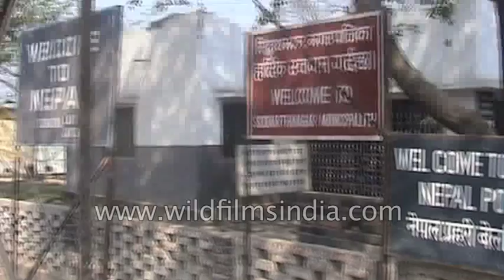Nights of Agony: Hari Dang narrates his 1962 nightmare on Everest - Part 1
It all began when I was at school when  I read about the Housemaster at Charter house school in Godalming and Surrey in England called Mallory, who was last seen climbing the north face of Mt. Everest with one of his old students, Ervan, also from Charter house. And Mallory was asked when he came back from his second expedition, because it was on the third that he disappeared, at a party in England by a lady, "Why do you want to climb Mt. Everest?" and Mallory, wanting to get rid of her, said, "because it is there!" and he turned around. 'Because it is there' became a kind of explanation for the motivation behind mountain climbing. Actually, there is a lot more than that. Particularly in the Alpine club and the European mountain climbing circles. In India it's been a little different. The Himalayan club started with genuine idealism like the alpine club and the European climber's clubs, but with independence, and particularly after the foundation of the Indian mountaineering foundation and the first Cho Oyu expedition, it became a kind of ambition to climb, so that the government would give you rewards for climbing. Most Indian government officials and climbed mountains because there were promoted when they came back after successful expeditions and for example successful Everest expeditions or successful Kumaon and Garhwal expeditions or successful Nepal expeditions, the leaders and climbers were allotted plots of land which were given for free and cheap, they were given flats free or cheap, they were promoted to the next rank or a higher rank of their service, so, mountaineering was not always idealistic in India, it was an advantage to be able to climb mountains to get promoted or to gain property. And yet, the Alpine club tradition and the European tradition continued to motivate some of the best climbers of India.

So when we were at the Doon school trying to climb mountains and even before that when I was trying to climb Black peak with B.P. Singh, with just 50 Rupees as our expedition funding, and with ice-axes made in Jama Masjid by ourselves. At that time, mountaineering was still in it's infancy in India. People like Jack Gibson and Roy Greenwood and John Martin and John Kemp and others, motivated a younger generation of Indian mountain climbers, generally beginning with the Doon school and Mayo college, particula

Hear this tale of survival from the man himself - Hari Dang speaks about Everest 1962!

The American Alpine Club published: "Mount Everest. An Indian expedition under the leadership of Major John D. Dias nearly climbed Mount Everest at the end of May. They were driven back only 400 feet from the summit by frightful weather. In a letter to the editor, Hari Dang thus described the days they were highest on the peak: “Gurdial Singh fell ill en route to Camp VII (27,650 feet) from the South Col, and I had to take his place half way up to become a member of the summit party of three with Sonam Gyatso and Lieutenant M. S. Kohli. I had no spare socks, my boots already used for 26 days above 23,000 feet in making the route up the Lhotse Face were permeated with perspiration, and my boot-covers were tattered. Above this, I had fairly lowered my resistance by working hard on the route while the declared ‘summiters’ were resting at Base Camp. As a consequence of this and the fact that the weather forced us of the summit party to stay on at Camp VII for three days after our nigh fatal, benighted descent from 28,600 feet on the day of the attempt, I was severely frostbitten.” This modest statement tells us of an unusually gallant effort against great odds.